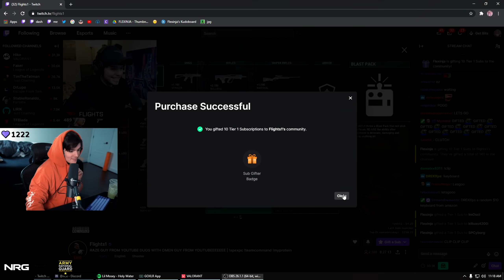"dude omen, you're disgusting"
Playing VALORANT with my friend tony as I use the Red Dragon Vandal and run people over with my Aggressive Omen Movement, Sick Teleport Plays, and how to Aim like TenZ (xD). Here to teach you how to use Omen's abilities properly as people proclaim me as the Best Omen Player. I also play with the Best Raze Player Flights toward the end of the video. Enjoy! :D